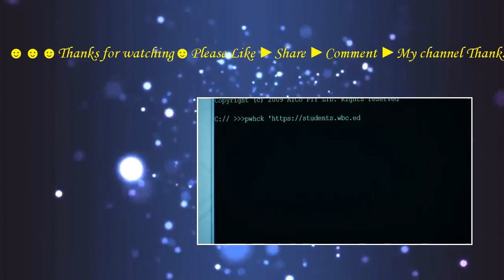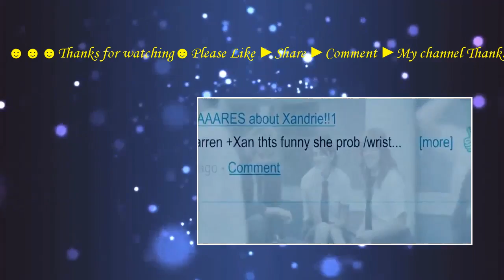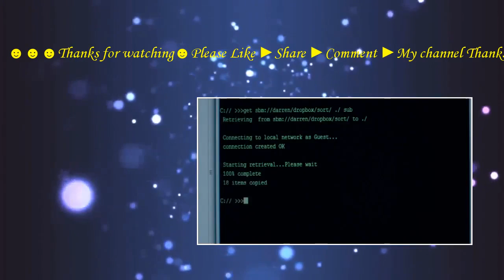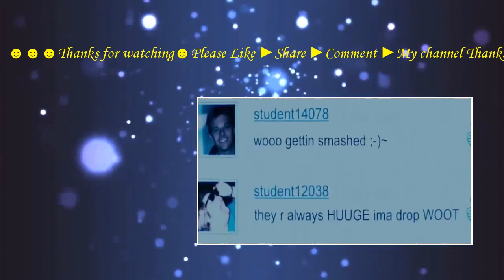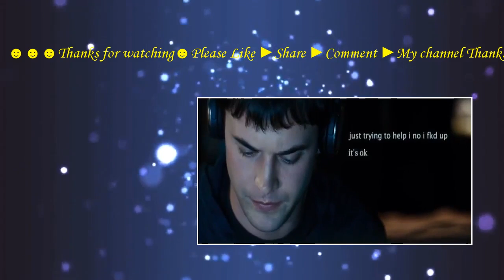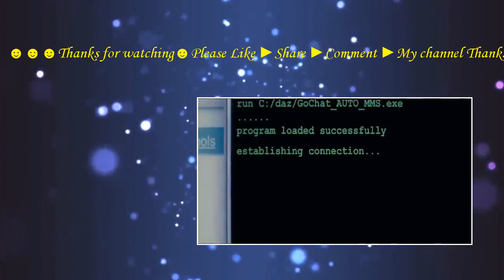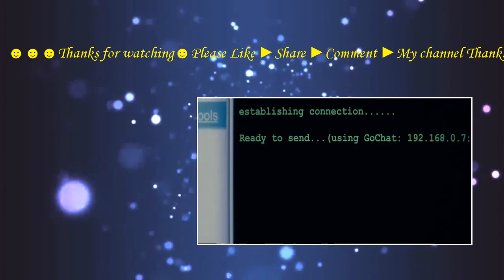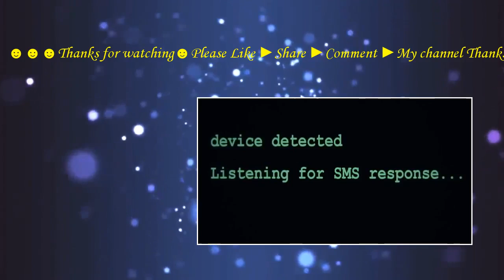Wasted on the Young (2010) with Adelaide Clemens, Alex Russell, Oliver Ackland Movie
When a high school party goes dangerously off the rails, one teenager finds that revenge is just a computer click away. The film tells the story of a traumatic high school incident that sets off a fatal chain of events for two brothers